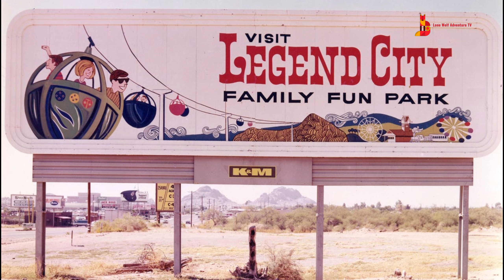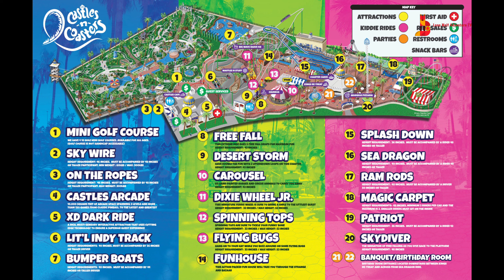The Small Amusement Park In The Desert: Castles N Coasters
Lone Wolf Adventure TV Presents: Theme Park Reviews ( Castles N Coasters)

Clips by Coaster Force

OTHER Channels

Franchise History TV @TFM25
Franchise Sports TV @FSTV22